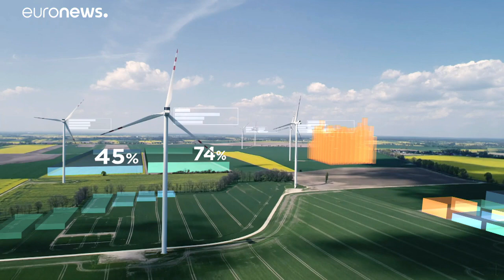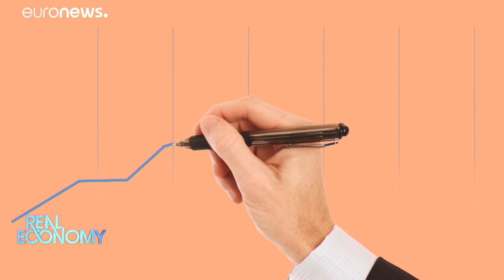Innovazione: più investimenti per un futuro più intelligente che artificiale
L'innovazione è una delle forze trainanti della crescita economica, e ha già migliorato significativamente la nostra vita di tutti i giorni. Ma l'Europa non investe ancora abbastanza.…